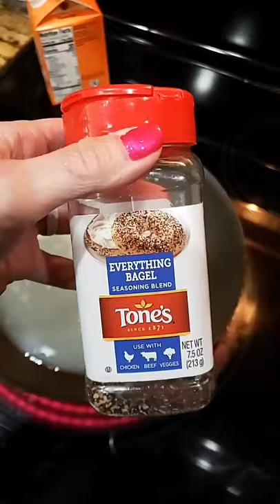KETO BAGEL HACK | KETO SHORTS | LOW CARB BREAKFAST | NICOLE BURGESS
I came across this hack on Tik Tok using sandwich bread & thought it would be awesome used with the Unbun bagels we love so much!  I also made this with two whole eggs one day instead of egg whites & it was delicious!  Add your favorite toppings/fillings & thank me later!!  So easy & life changing for our keto breakfast, lol!

nicoleburgess